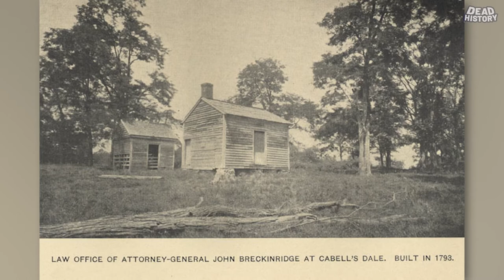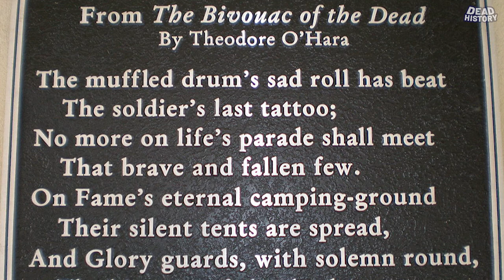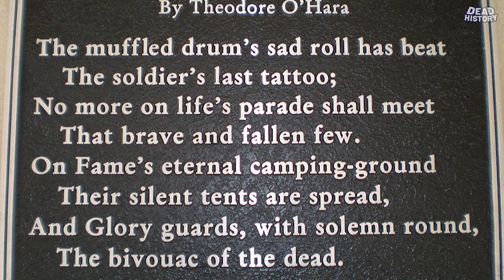John Cabell Breckinridge (Part 1)- General Breckinridge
In Part 1, we take a look at the early life and political rise of our 14th Vice President of the United States, John C. Breckinridge!

A Special Guest, Thomas Balcerski, helps us introduce our next Vice Presidential Series installment!!

Did John C. Breckinridge want to run for President?

Did Breckinridge support Slavery?

Hailing from a illustrious political family, Breckinridge had a fast rise in Politics.

Come learn all about it in this Part 1!!

FOLLOW THOMAS BALCERSKI ON HIS SOCIAL MEDIA AT-

AND BE SURE TO CHECK OUT HIS WONDERFUL BOOK- BOSOM FRIENDS!

A big Thank You to Thomas Balcerski!!